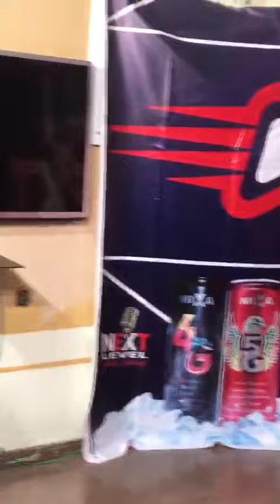Niyimboonkitimi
Dady Lumba given the motivation to Muber Banabas Bana Achiampong at the XTRA TV Audition